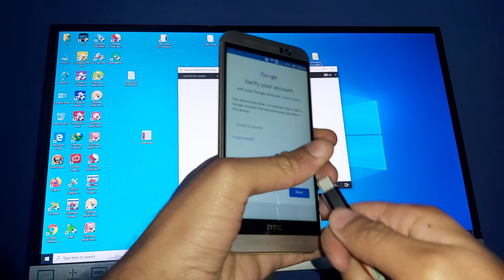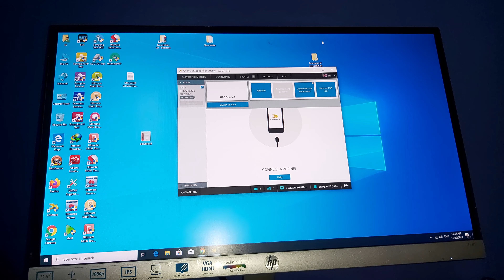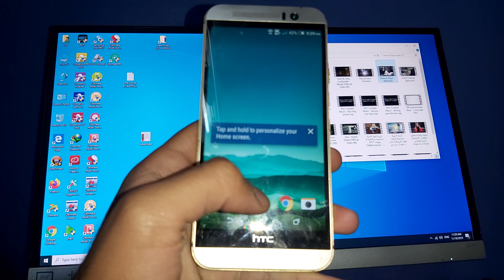Remove frp htc m9 7.0 done